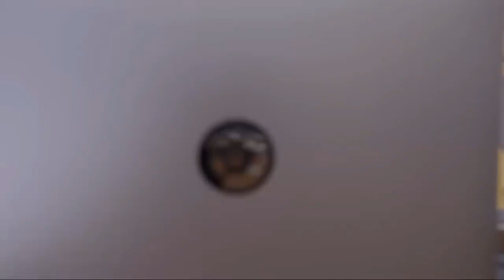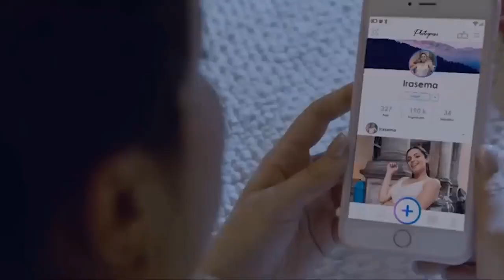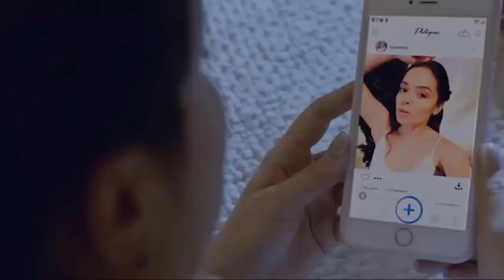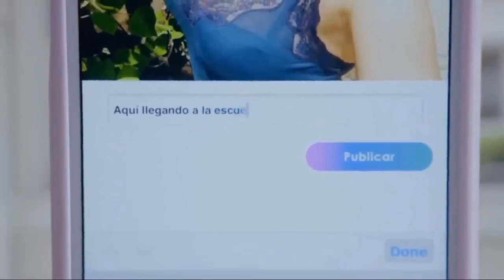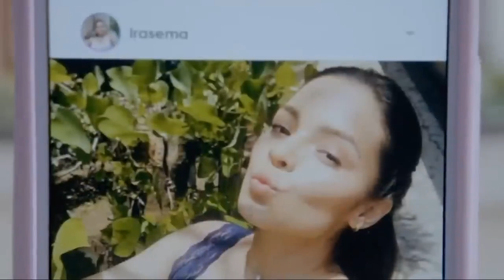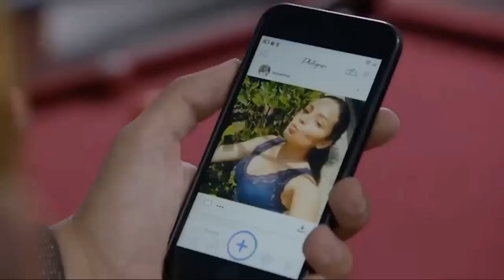la rosa de Guadalupe víctimas parte 1